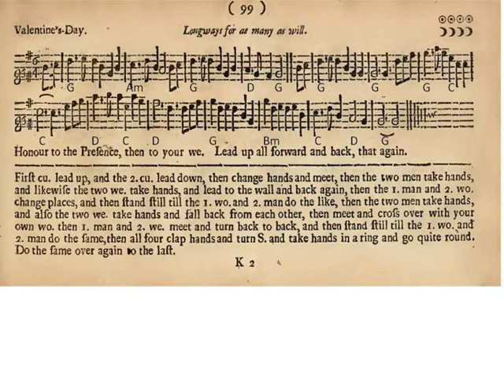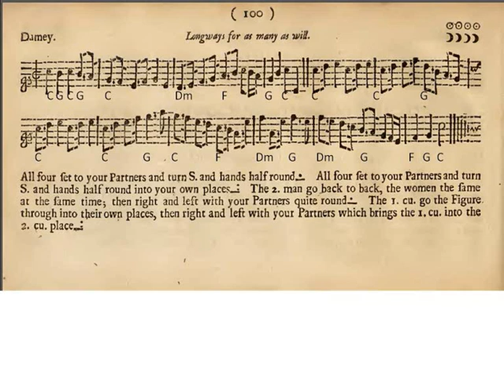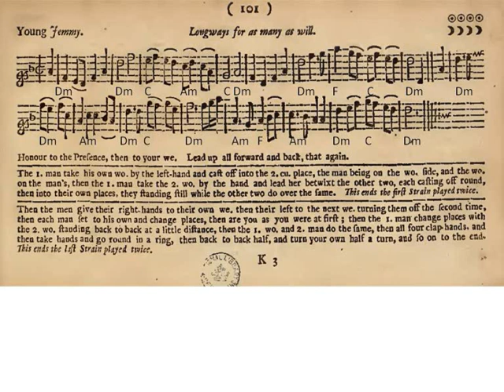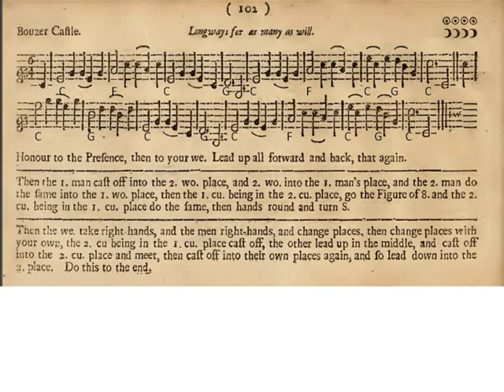Valentine's Day, Damey, Sweet Jemmy, Bouser Castle [PLAYFORD]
Here are four more Playford Dances from the english Dancing Master of 1697:
Valentine's Day, Damey, Sweet Jemmy, Bouser Castle